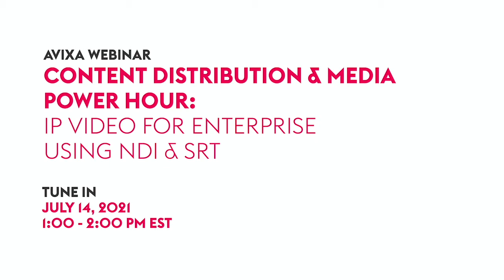Avixa Power Hour Trailer - Marc Risby